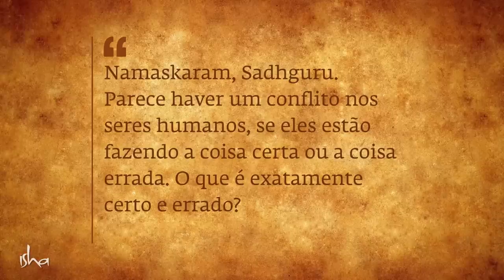Por Que a Moralidade Não Funciona? | Sadhguru Português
Sadhguru responde a uma pergunta sobre como podemos distinguir o que está certo do que está errado. Sadhguru nos pede para que escolhamos nossa humanidade em vez da moralidade, porque a moralidade é sempre diferente de sociedade para sociedade e de pessoa para pessoa. "Em vez de tentar estar certo, por que as pessoas não tentam ser sensatas?", pergunta ele.